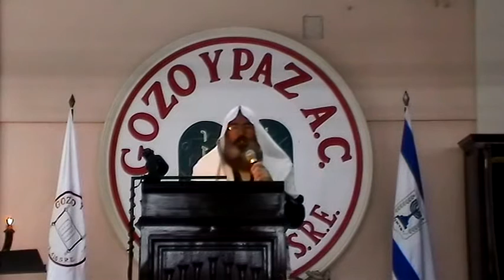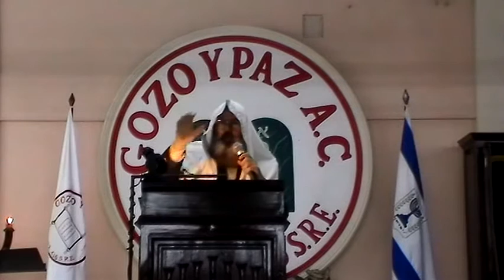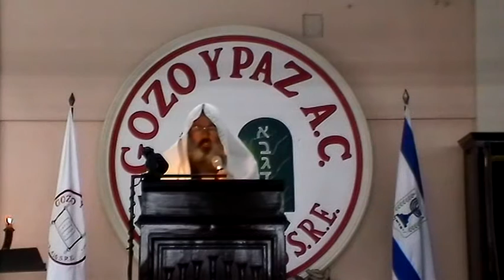Libro de Apocalipsis - Gisgalut (parte 6) por el Roeh Dr. Javier Palacios Celorio